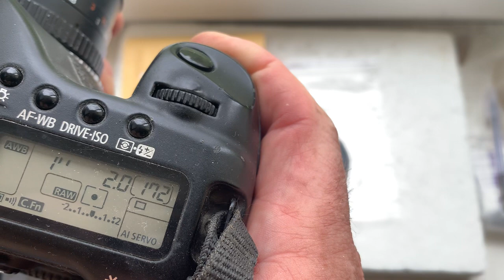Z/C/Y-Canon with Dandelion chip. (For Le Thanh Truc)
Z/C/Y-Canon with Dandelion chip.
For:
Zeiss Contax 100 mm f: 2.0
For direct purchase write to me:
Andrii Kurianov
Ukraine